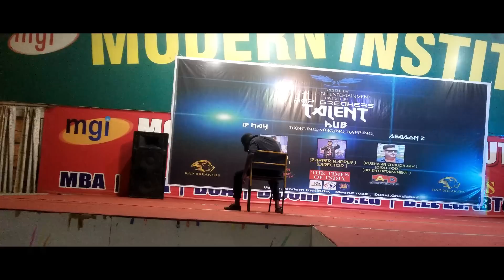FREE STYLE DANCING // COVER BY // AJAY (DENTROLLA) // SOLO WINNER //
Ajay Dentrolla

Freestyle dancing

Solo winner

VIDEO EDITOR
video editing by - SWAPNIL MAYRA'S WORLD
For video editing contact to - 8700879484